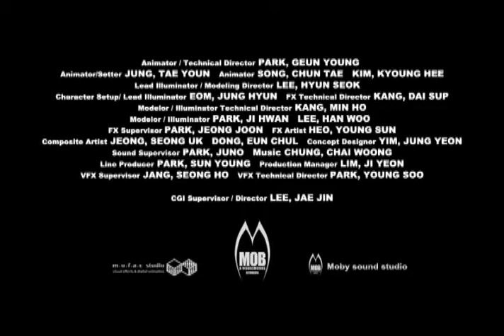Sudden Attack The Last Bullet